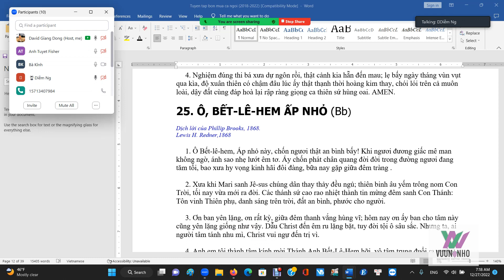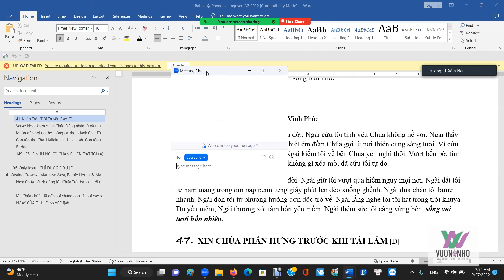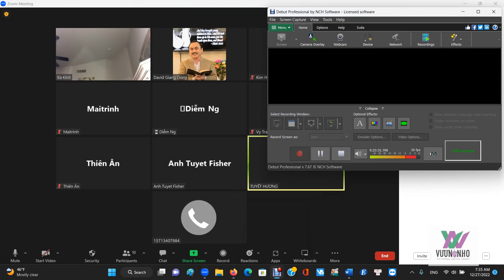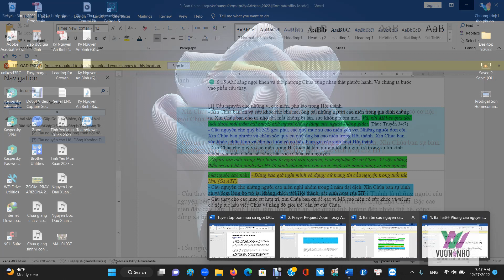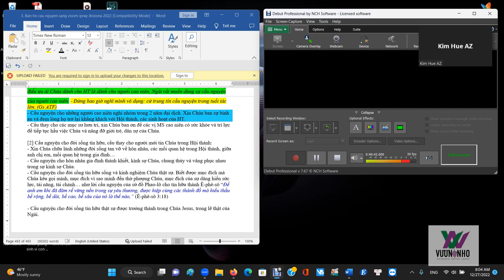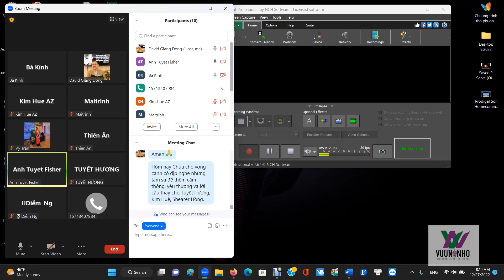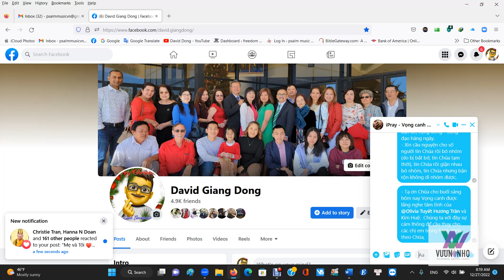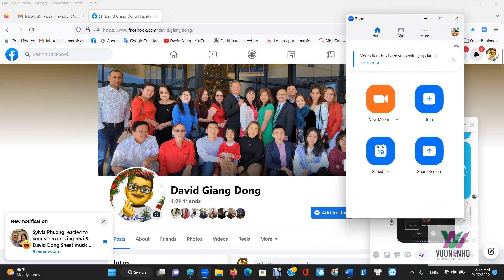Cầu Thay Xin Chúa Chữa Lành Tâm Linh và Các Mối Quan Hệ Trong Gia Đình, Hội Thánh (27/12/22)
GOOD MORNING ĐÂY LÀ BẢN TIN CẦU NGUYỆN VỌNG CANH TIN LÀNH – HÔM NAY THỨ BA 27/12/2022 TẠI ZOOM IPRAY AZ. CHÚNG TA GIỮ VỮNG TINH THẦN CẦU THAY CHO NƯỚC MỸ, QUÊ HƯƠNG VÀ CHO HỘI THÁNH CHÚA. Năm thứ 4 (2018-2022), mỗi sáng 120 phút hiệp nguyện.

🟢 6:15 AM sáng ngợi khen và thờ phượng Chúa cùng nhau thật phước hạnh. Và chúng ta bước vào phần cầu thay.

[1] Cầu nguyện cho những vị cao niên, phụ lão trong Hội thánh.
- Xin Chúa ban ơn và sức khỏe cho cha mẹ, ông bà, những người cao niên trong gia đình chúng ta. Xin Chúa ban cho trí nhớ tốt, mắt không bị làn, sức không mòm mỏi.7 Vả, khi Môi-se qua đời, tuổi được một trăm hai mươi; mắt người không làng, sức người không giảm. (Phục Truyền 34:7)
- Cầu nguyện cho quý bà MS góa phụ, các quý mục sư cao niên góa vợ. Những người đơn côi. Xin Chúa ban phước và chăm sóc quý cụ quý ông bà cao niên trong Hội thánh. Xin Chúa ban sức khỏe, chữa lành và cho họ luôn có cơ hội tham gia các sinh hoạt Hội thánh.
- Xin Chúa cho quý vị cao niên trong HT luôn là tấm gương tốt cho giới trẻ trong sự tin kính Chúa, yêu mến Chúa, sốt sắng hầu việc Chúa, cầu nguyện.
- Người lớn tuổi trong Hội thánh là người trải nghiệm, kinh nghiệm đi với Chúa. Vì vậy những điều ưu ái Chúa dành cho HT là dành cho người cao niên, Ngài rất muốn dùng sự cầu nguyện của người cao niên. - Đừng bao giờ nghĩ mình vô dụng: cứ trung tín cầu nguyện trong tuổi tác lớn. (Gs ATF)
- Cầu nguyện cho những người cao niên nghỉ nhóm trong 2 năm đại dịch. Xin Chúa ban sự bình an và đem lòng họ trở lại khắng khích với Hội thánh, các sinh hoạt của HT.
- Cầu thay cho các mục sư hưu trí, xin Chúa ban ơn để các vị MS cao niên có sức khỏe và trí lực để tiếp tục hầu việc Chúa và nâng đỡ giới trẻ, dân sự của Chúa.

[2] Cầu nguyện cho đời sống tín hữu, cầu thay cho người mới tin Chúa trong Hội thánh:
- Xin Chúa chữa lành những đời sống tan vỡ về hôn nhân, các mối quan hệ trong Hội thánh, giữa anh chị em, mối quan hệ trong gia đình…
- Cầu nguyện cho hôn nhân gia đình thánh khiết, kính sợ Chúa, chung thủy và vâng phục nhau trong sự kính sợ Chúa.
- Cầu nguyện cho đời sống tín hữu sống và kinh nghiệm Chúa thật sự. Biết được mục đích mà Chúa kêu gọi mình, mục đích vì sao mình đến thờ phượng Chúa, mục đích của sự dâng hiến sức lực, tài năng, tài chánh… như lời cầu nguyện của sứ đồ Phao-lô cho tín hữu thành Ê-phê-sô “Để anh em khi đã đâm rễ vững nền trong sự yêu thương, được hiệp cùng các thánh đồ mà hiểu thấu bề rộng, bề dài, bề cao, bề sâu của nó là thể nào,” (Ê-phê-sô 3:18)

- Cầu nguyện cho đời sống tín hữu thật sự được trưởng thành trong Chúa Jesus, trong lẽ thật của Ngài.

- Tin hữu ham thích học lời Chúa từ trong gia đình - Tinh thần truyền giáo; cá nhân chứng đạo cho người thân, bạn bè, cộng đồng - Sống đạo hàng ngày.
- Xin cầu nguyện cho số người tin Chúa rồi bỏ nhóm (do bị bắt bớ, tin Chúa tạm thời), tin Chúa rồi giận nhau bỏ nhóm, tin Chúa nhưng bận rộn không đi nhóm được.
[3] Cầu nguyện cho nước Mỹ trong bão tuyết tồi tệ nhất trong 45 năm qua cho đến nay đã có 55 người thiệt mạng do bão tuyết gây nên (mặc kẹt trong xe hơi khi đi trên đường, trong các bãi tuyết, số khác tử vong trong khi dọn tuyết) TT Mỹ đã ban bố tình trạng khẩn cấp ở New York trong ngày 26/12/22 vừa qua (NBC dẫn tin từ Reuters)
- Cầu nguyện cho dân sự Chúa, Hội thánh ở các vùng có bão tuyết trong sinh hoạt thờ phượng, cầu nguyện cho cuộc sống của người dân.

[4] Cầu nguyện cho chương trình hội đồng mở rộng của VCA (Vietnamese Christian Alliance) vào tháng 1/2023 tổ chức từ ngày 13 đến 16 tại Delta Hotels By Marriott (12021 Harbor Blvd, Garden Grove, CA 92840) được kết quả. Cầu nguyện cho chương trình nhóm họp thờ phượng.

- Cầu nguyện cho mục sư Hồ Hiếu Hạ và các diễn giả chương trình, sự hội nghị, các chương trình thờ phượng, sự thông công của các mục sư, lãnh đạo Hội thánh, con dân Chúa. Vì là chương trình mở rộng (khoáng đại) nên có nhiều hệ phái cùng tham gia để hướng đến tương lai truyền giáo cho cộng đồng Việt Nam tại Hoa Kỳ và thế giới cách hiệu quả.
- Cầu nguyện cho ban thờ phượng, ban âm nhạc, các ca nhạc sĩ được ơn.
- Cầu nguyện cho sự chuẩn bị ở các hạng mục chương trình được Chúa ban ơn, xức dầu và hiệp thông.

120 PHÚT CẦU NGUYỆN SÁNG TRÊN ZOOM VỌNG CANH TIN LÀNH IPRAY ARIZONA VỪA XONG. MỜI CHÚNG TA TIẾP TỤC THAM GIA CẦU NGUYỆN CHƯƠNG TRÌNH 24/7 Ở IPRAY MESSENGER. THÂN MỜI THAM GIA. Quý anh chị em chưa có dịp tham gia có thể theo dõi qua lược thuật nội dung cầu nguyện hôm nay.

Mục sư David Dong Vọng canh Tin Lành – Zoom iPray Arizona 120 phút hiệp nguyện mỗi sáng (từ 2018 đến nay)